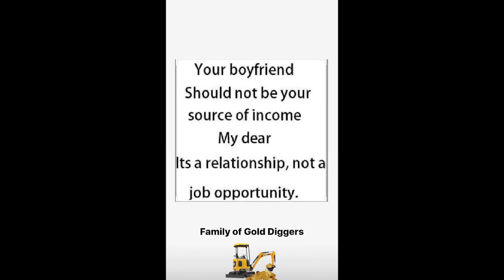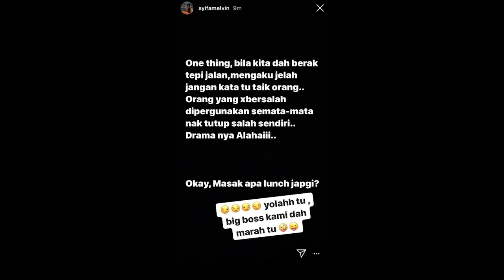VIRAL TMJ MENGAMUK KES SAFAWI | CINGGEY PUNYA HAL BAB KATA JIJO ALFONSO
Semoga semuanya baik-baik ..Safawi merupakan pemain yang berbakat dalam arena bola sepak negara.